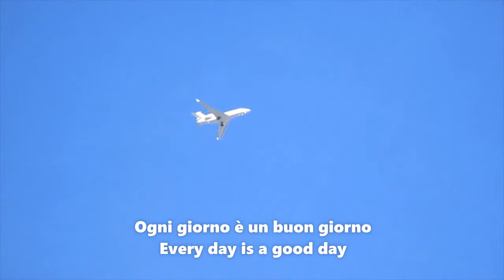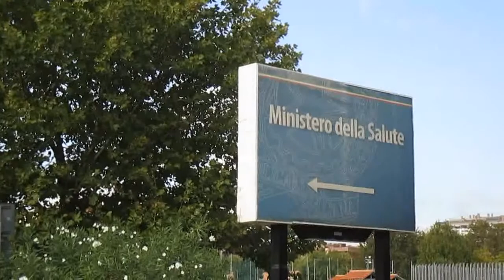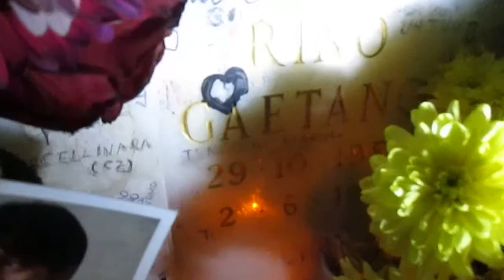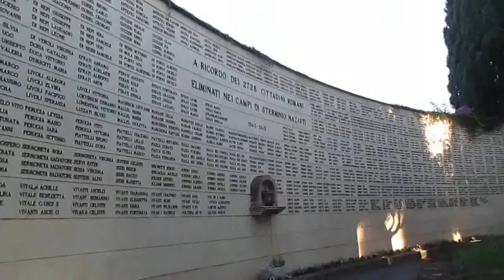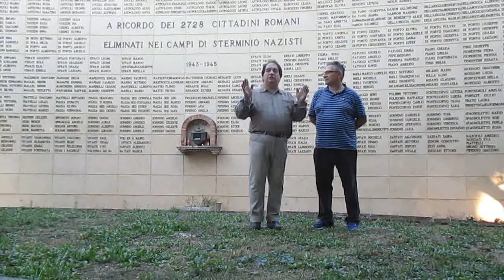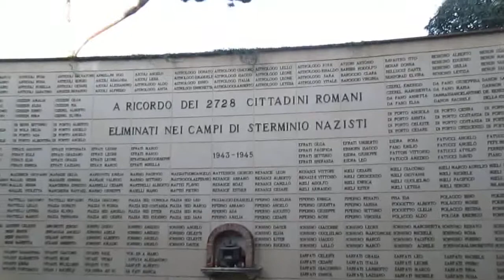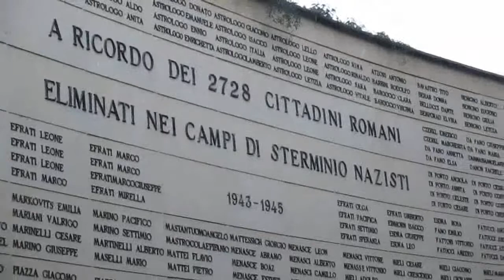Scampagnate Romane Roma percorsa tutta d'un fiato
Scampagnate Romane, il titolo giusto! Gennaro Gelmini e Maury Urbex in un tour di 3 giorni per la città di Roma, tutto particolare, tutto d'un fiato! Ovviamente lo si dice per tanto e tanto che facciamo vedere, un tour completo, che ovvio, non potrebbe mai essere completo a Roma, ma un pezzo alla volta, come fosse per le tessere di un mosaico, ve lo mostriamo. Buona visione cari amici, metto tutti i link agli ulteriori video dello stesso tour qui:
E per la serie di video in provincia di Roma a Rocca di Papa:
4 video aventi titolo Incontro con Gennaro e Maury 10 ottobre 2019, in ordine cronologico ai correnti link: